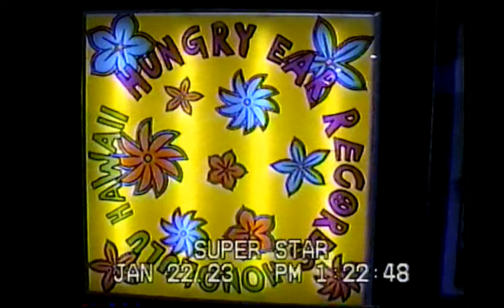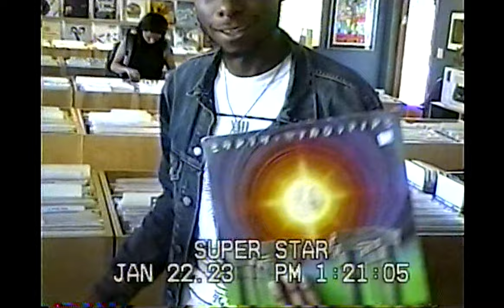RARE HAWAII HUNGRY EAR RECORDS FOOTAGE 2023 VHS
This longtime music store offers new & used LPs & specializes in rare Hawaiian albums.